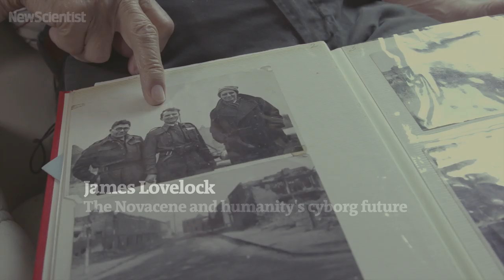James Lovelock says artificial intelligence is the start of new life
27 July 2022: James Lovelock has died aged 103. In 2019 he spoke to New Scientist about the future of AI.

New Scientist interviewed James Lovelock to discuss Gaia’s Novacene and our new AI overlords, microwaving hamsters for science and why Elon Musk’s Mars mission is ‘crazy’.